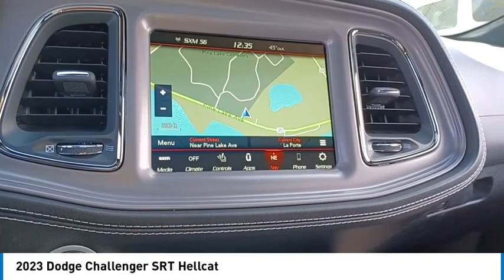2023 Dodge Challenger 23345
2023 Dodge Challenger SRT Hellcat

Backup / Rear Camera, Bluetooth, Apple CarPlay / Android Auto, Heated Front Seats and Steering Wheel, Ventilated / Cooled Seats, Navigation / NAV / GPS, Uconnect 4C NAV with 8.4Inch Touch Screen Display, Sunroof / Moonroof, Leather Seats, We can finance your purchase, we have many lenders with very competitive rates and programs!!, Ask us about low leasing options for this vehicle. Plum Crazy Pearlcoat 2023 Dodge Challenger SRT Hellcat Jailbreak Last Call 2D Coupe RWD 8-Speed Automatic 6.2L 8-Cylinder SMPI Supercharged OHVbrbrWelcome to La Porte Chrysler Dodge Jeep RAM! Your local family-owned dealership for 50 years. All our vehicles come with a full tank of fuel, first oil change free, completely inspected, and we also include a Lifetime Warranty on select vehicles. We understand that financing can be a concern for many buyers, which is why we offer financing options for everyone, regardless of credit history. At La Porte Chrysler Dodge Jeep RAM, we pride ourselves on providing a relaxed, enjoyable buying experience with NO SALES MANAGERS to bother you. Looking for a Police Pursuit Vehicle? We stock them and can upfit them for you! Dodgepolice.com How about a Business Work Truck, we have a huge selection of Heavy-Duty RAMs in stock. Upfits available also! fleetram.com And if you can't make it to our dealership in person, no problem! We specialize in at home shopping and we offer free delivery within 200 miles and can even arrange shipping worldwide. Thank you for choosing La Porte Chrysler Dodge Jeep Ram, your trusted local dealership for 50 years. Price includes $5,500 dealer added accessories.